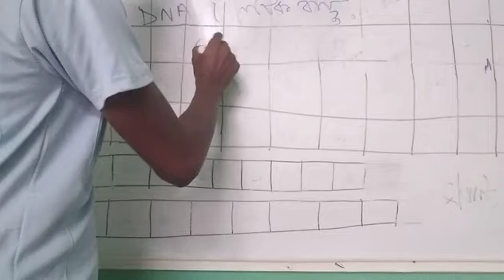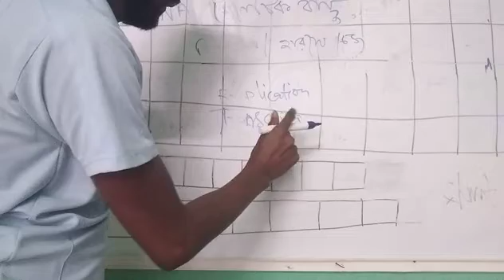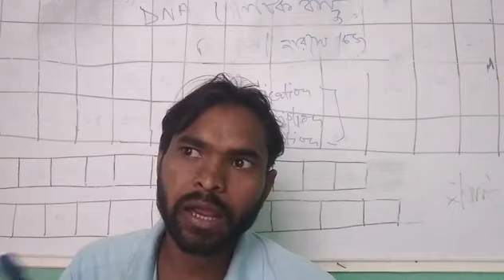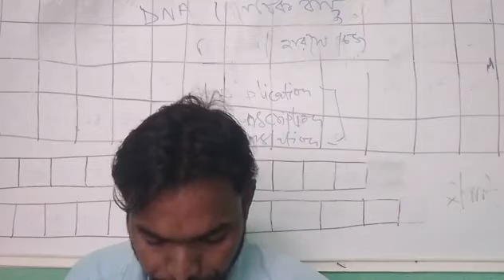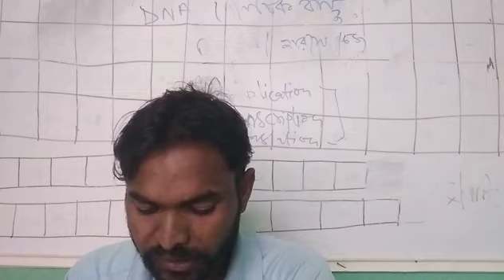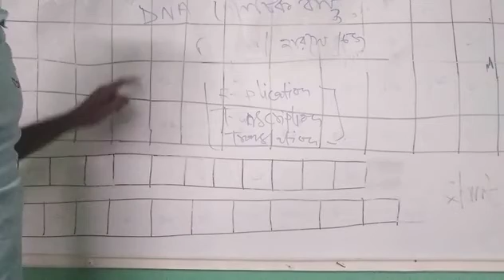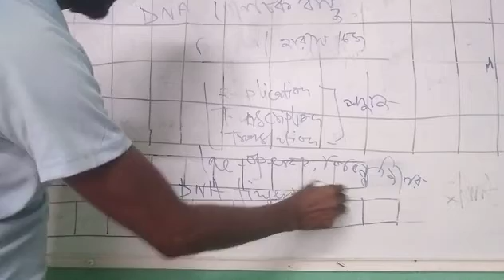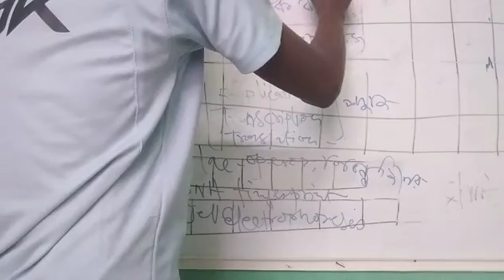বংশ গতির আনবিক ভিত্তি,, থেকে প্রশ্ন পত্র।।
বংশ গতির অনাবি ক ভিত্তি